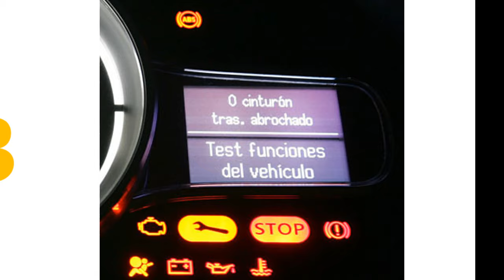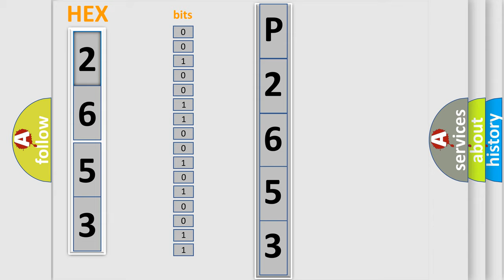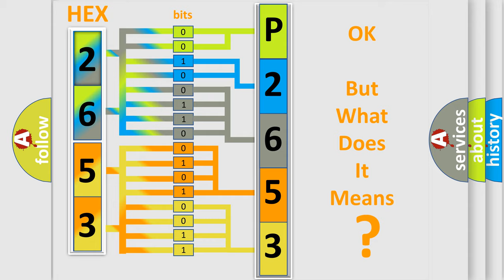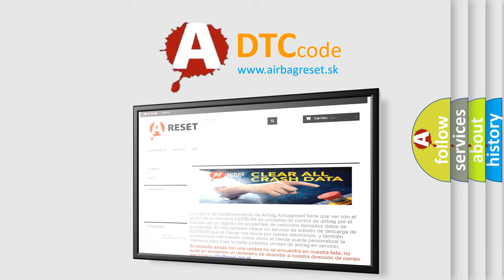DTC Honda P2653 Short Explanation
Contents:
0:21 Basic DTC analysis according to OBD2 protocol standard.
1:48 Insight into programming
2:58 A diagnostically understandable description of the Diagnostic Trouble Code
3:05 Basic error definition

Make:
Honda
Code:
P2653
Definition:
CAN Communication Bus Fault — Receive Error
Description:
Communication error with PCM is detected in CAN communication
Cause:
 Incorrect vehicle data input during PCM configuration CAN system wiring harness open or short circuit with PCM PCM malfunction ABS module RCM